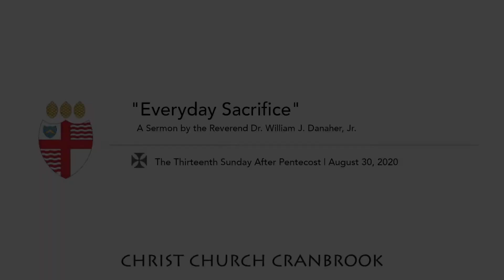"Everyday Sacrifice" - The Thirteenth Sunday after Pentecost - 8/30/2020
Join Father Bill Danaher as he gives his sermon on the Thirteenth Sunday After Pentecost at Christ Church Cranbrook.